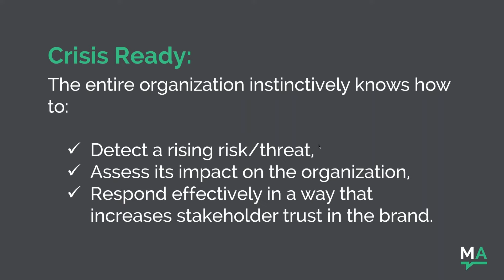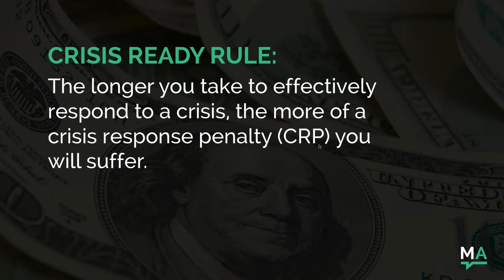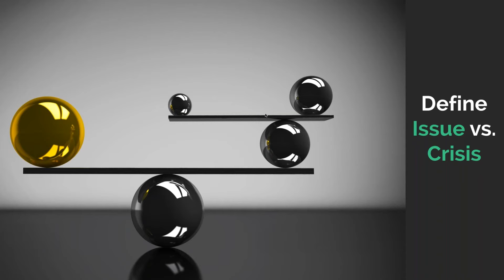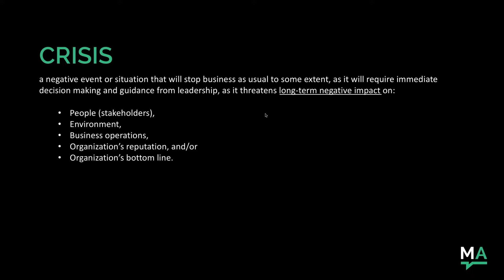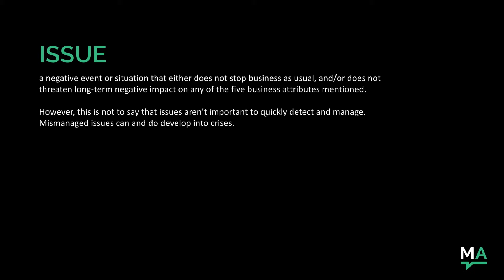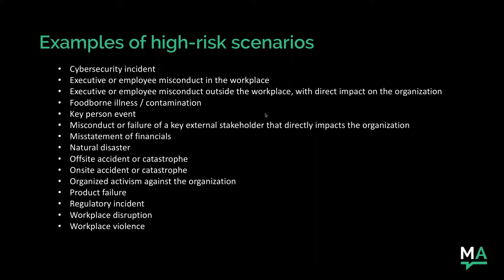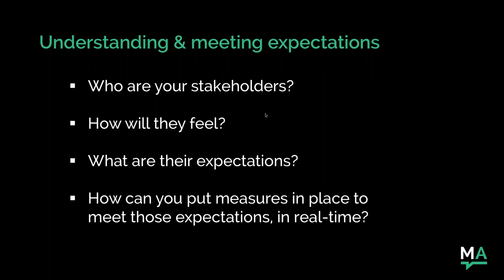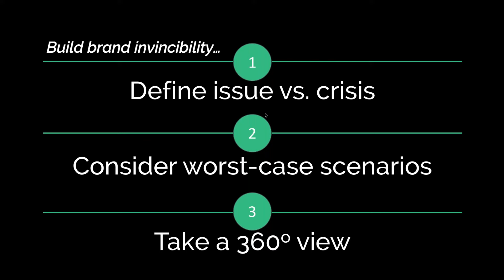Crisis Ready: How To Build An Invincible Brand - Melissa Agnes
You will learn the difference between crisis and issue and be able to define a situation as one or the other. You will also learn what it takes to effectively manage a crisis situation.

Author of Crisis Ready: Building an Invincible Brand in an Uncertain World, Melissa Agnes is a leading authority on crisis preparedness, reputation management, and brand protection. Agnes is a coveted speaker, commentator, and advisor to some of today’s leading organizations faced with the greatest risks.

As a strategic advisor and keynote speaker, Melissa Agnes has worked with NATO, Ministries of Foreign Affairs and Defense, financial firms, technology companies, healthcare organizations, cities and municipalities, law enforcement agencies, global non-profits, and many others, helping them understand risk and build invincible brands that can withstand even the most devastating of events.